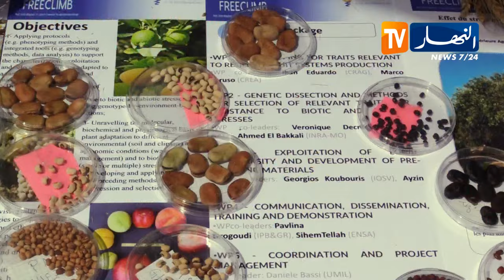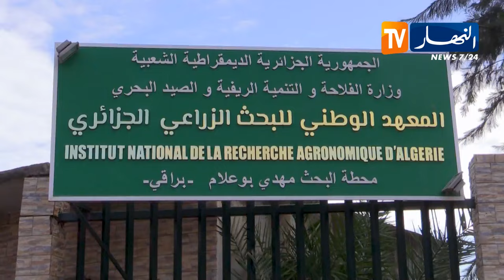مطالب بإسترجاعها وتسجيلها .. البذور المعدلة وراثيا تهدد بإختفاء الأصلية !